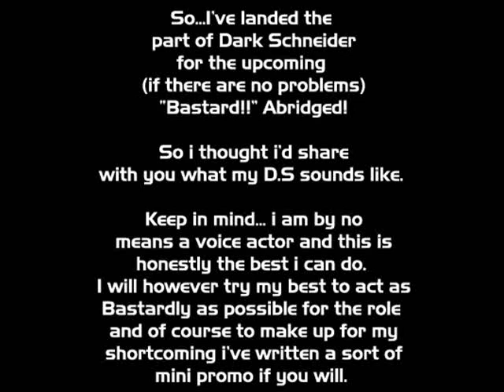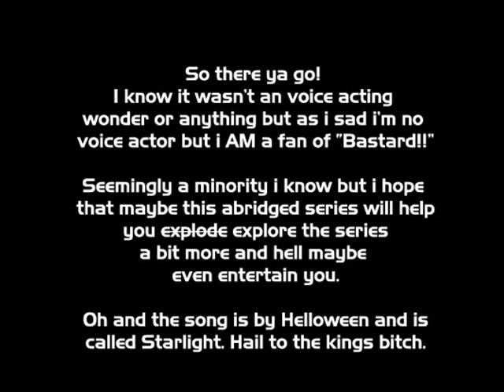Dark Schneider Promo for Bastard!! Abridged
Okay Rayl here putting this up so you can get an idea of what to expect. As said in the video i am by no means a voice actor and i wrote the script for this promo pretty much up on the spot.

I hope that this is at least somewhat passable ^^

Also i owns nothing! Nothing i say! Apart from my voice. It would be creepy if i didn't... although i DO wonder how much my voice would be worth sometimes.